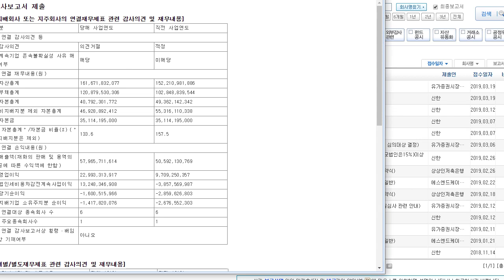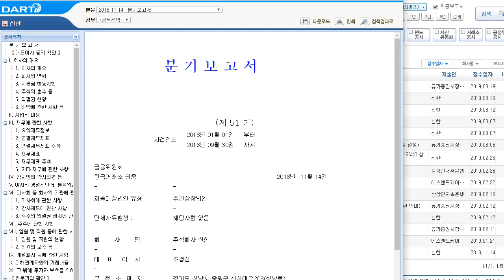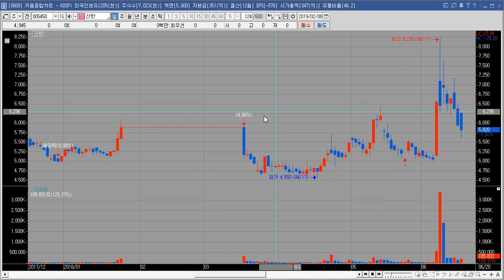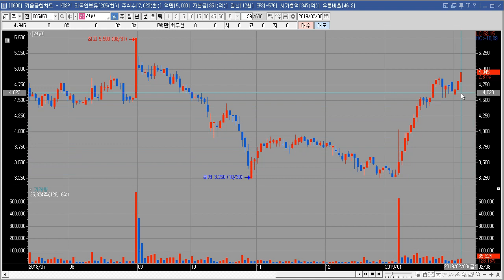신한, 감사보고서 제출, 의견거절로 상장폐지 절차